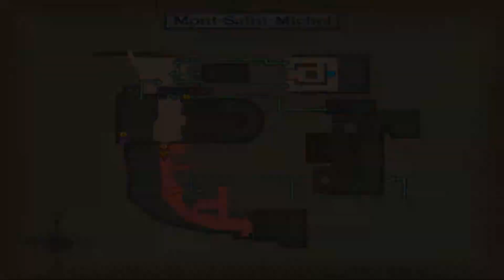[Playstation 2]Onimusha 3 - Demon Siege PlayThrough Part 11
Action Based RPG & Survival Horror

PCSX2 1.4.0 Emulator